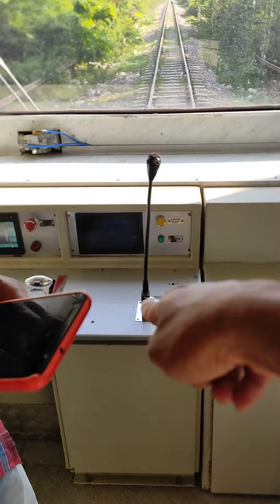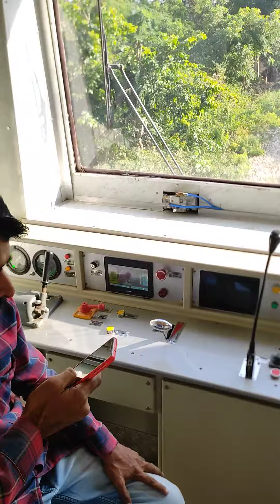Mathura to Vrindavan rail bus interior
Mathura to Vrindavan Rail bus - New Coach interior- Recently inaugurated in September 2022 by Smt. HemaMalini ji. Devotional songs being played inside train